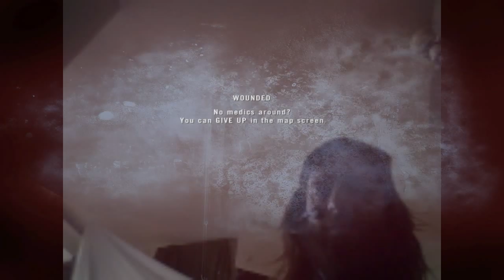Project Reality #173 hitting them hard 2015 11 16 1123 41